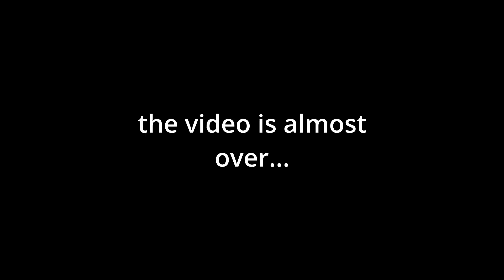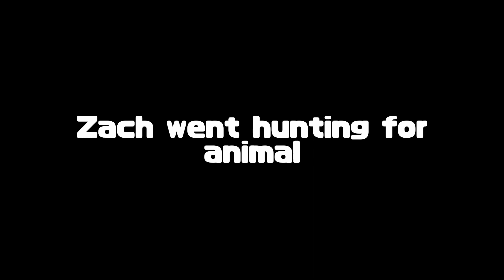My E-girl Admin Carries Me in Raft...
Raft where Liu carries me because I'm bad and will never get better until the end of time...